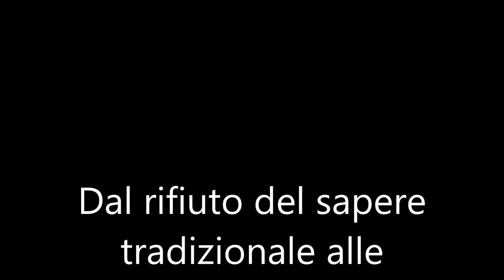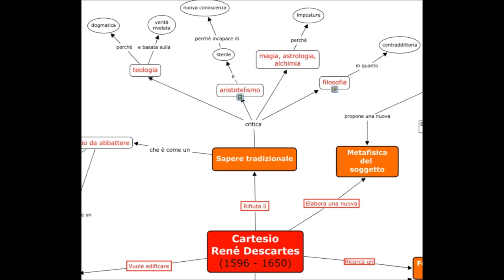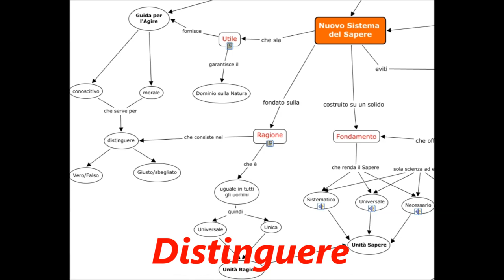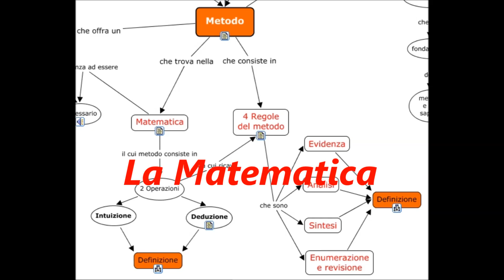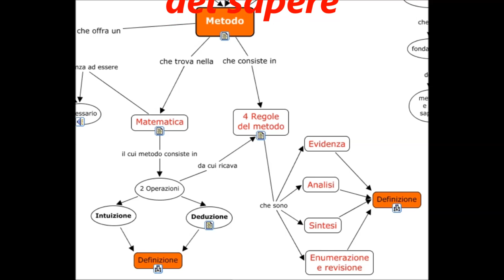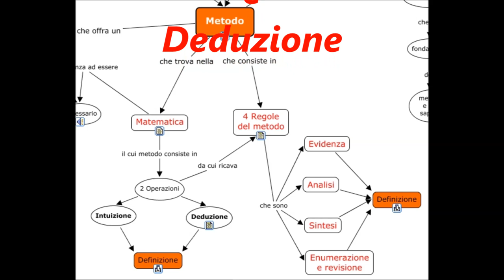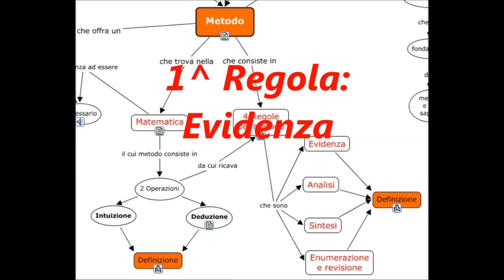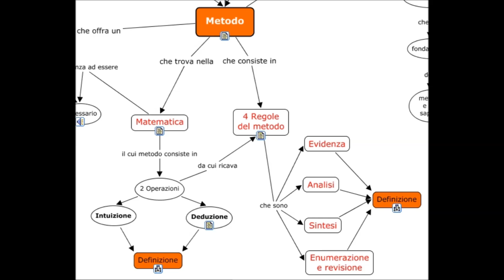Audio Lezione su Cartesio: Le regole del metodo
Audio lezione sulla filosofia cartesiana registrata in aula in "diretta". Questi gli argomenti:
- Cartesio come fondatore della filosofia moderna
- la critica al sapere tradizionale
- l'esigenza di un sapere autonomo, sistematico, necessario e universale
- l'importanza della matematica come modello
- le regole del metodo ricavate dalla matematica

L'audio è accompagnato da immagini e da una mappa concettuale che potete trovare a questo indirizzo